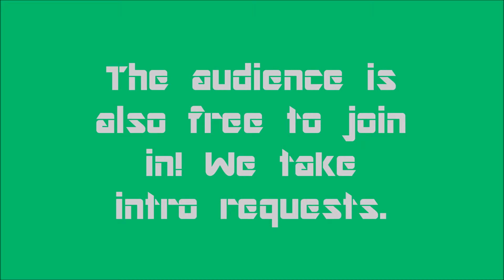YT Intros - About